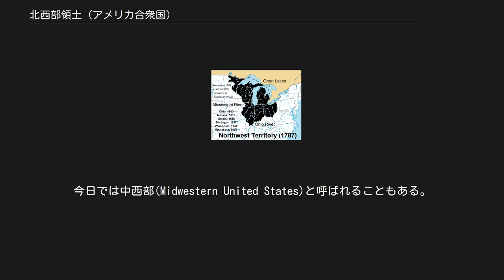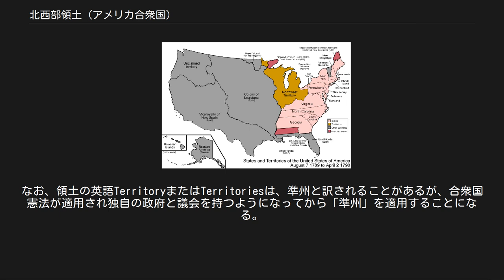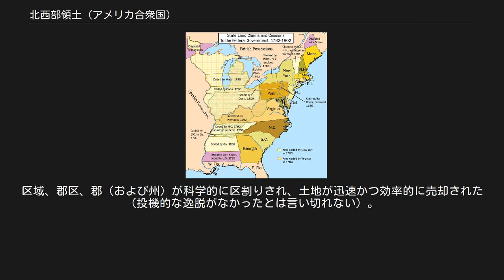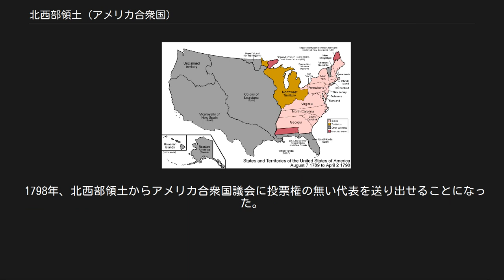北西部領土 (アメリカ合衆国)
アメリカ合衆国の北西部領土（ほくせいぶりょうど、英: Northwest Territory, Old Northwest, Territory North West of the Ohio）は、合衆国建国当初の政治的区分の一つを指す。
1787年7月13日に連合会議で可決された北西部条例により、領土の管理と州としての昇格の基準が定められた。
1789年8月7日、アメリカ合衆国憲法下のアメリカ合衆国議会で幾つかの修正が施された上で条例が再確認された。
この領土にはペンシルベニア州の西、オハイオ川の北西のすべての土地が含まれた。
現在の行政区画では、オハイオ州、インディアナ州、イリノイ州、ミシガン州およびウィスコンシン州となっており、ミネソタ州の北東部も含まれていた。
今日では中西部(Midwestern United States)と呼ばれることもある。
領土の広さは26万平方マイル（67万3000平方キロメートル）を超えていた。
 現在のアメリカ合衆国での北西部とは、オレゴン州、モンタナ州など太平洋とカナダに接する地域一帯を指す。
またカナダのノースウエスト準州は北極海に近い領域であり、本稿の北西部領土とは接していない。
なお、領土の英語TerritoryまたはTerritoriesは、準州と訳されることがあるが、合衆国憲法が適用され独自の政府と議会を持つようになってから「準州」を適用することになる。
 詳細は「ヌーベルフランス」および「フランス領ルイジアナ」を参照 この地域の探検は17世紀フランスの毛皮交易商によって始められた。
フランスの探検家ジャン・ニコレが1634年にこの地域に入ったという記録が残されている。
フランスは地域中のあちこちに基地を設けて支配地域を拡げていった。
しかし、フレンチ・インディアン戦争を終わらせる1763年のパリ条約で、フランスはイギリスにこの地域を割譲した。
 同じ1763年にアメリカ州の先住民族によるポンティアック戦争が起こり、イギリスは先住民族を宥めるために1763年宣言を発して、アパラチア山脈から西に白人が入ることを禁じた。
しかし、このことが拡張を目指すアメリカ植民地人を怒らせ、アメリカ独立戦争を引き起こす一因となった。
 詳細は「北西インディアン戦争」を参照 イギリスはアメリカ独立戦争を終わらせる1783年のパリ条約で、アメリカ合衆国にオハイオ川の北およびアパラチア山脈の西のこの地域を割譲したが、その後も長い間、既存の砦を拠点とした軍事的な占拠を続けた。
 独立時13植民地の西方領土に対する領有要求とその放棄の状況 独立戦争の途中から既に、幾つかの植民地による西方領土領有要求が始まっていた。
その植民地とは、バージニア植民地、マサチューセッツ植民地、ニューヨーク植民地およびコネチカット植民地であった。
1777年11月に大陸会議で採択された連合規約は即座に批准のために13植民地に送られたが、その批准が完了するのは3年以上経った1781年3月となった。
この遅れの原因は、メリーランド植民地のような西方領土の領有要求をしていない植民地が、領有要求をしている植民地の要求を却下しない限り連合規約を批准しないという態度に出たためであった。
メリーランド植民地などは、連合規約にうたわれる連邦政府ができた時に、他の植民地の領土が拡がることで政治的なバランスが崩れることを恐れていた。
批准を得るための折衝の結果として、合衆国政府に領有要求をしていた植民地が次々と取り下げることになった。
ニューヨークは1780年に、バージニアは1784年に、マサチューセッツとコネチカットは1785年に取り下げた。
この結果北西部領土の大半はどの植民地にも属さないで、合衆国政府に所有される公共の土地となった。
ただし、バージニアとコネチカットは退役軍人に対する補償として、2つの領域を留保した。
バージニア軍事地域とコネチカット西部保留地であった。
 1785年の公有地条例により、北西部領土の中で売却可能な単位の土地を測量調査する標準的な仕組みが作られた。
オハイオ地域は既に異なるやり方で数回、部分的な測量調査が行われていたが、その結果オハイオは測量調査された土地の継ぎ接ぎにな...